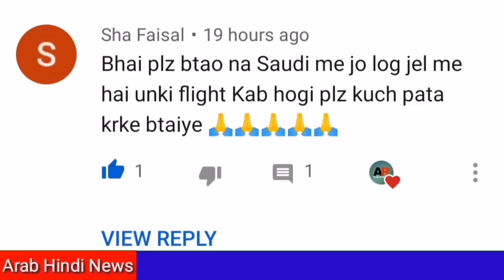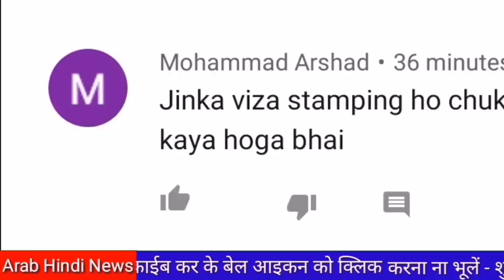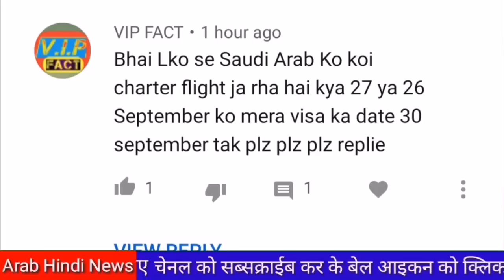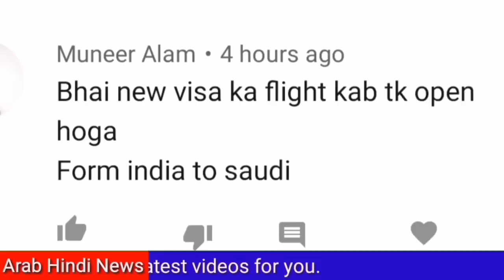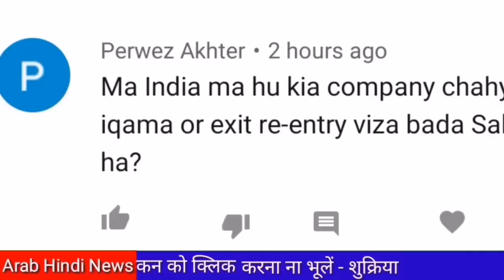Saudi Arabia Flight Tickets Price Question And Answers | New Visa | Iqama, Exit Re Entry Visa Extend